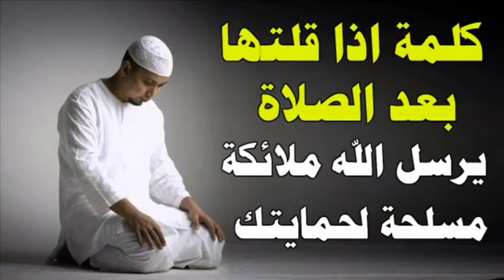duco hadii aad aqrisato isla markiiba Alle SW kuusoo dirayo malaaig hubeysan oo ku waardiyeynesa ila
duco hadii aad aqrisato isla markiiba Alle SW kuusoo dirayo malaaig hubeysan oo ku waardiyeynesa ilaa

12) saddex nin oo alle SW imtixaamay iyo labo oo ku dhacday imtixaanka iyo mid ku guuleystay

14) ninkii diiday in uu alle SW ugu shukriyo nicmaduu siiyay iyo ciqaabtuu alle SW ku riday